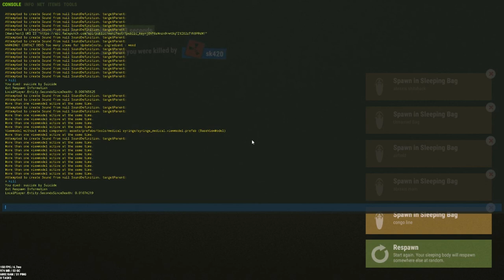Rust | Extremely Random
This is just a short video to keep my channel going while i'm away due to my shitty internet situation.

I am pretty upset that I don't get to check out much of the new update, I heard that AK changed and I saw some boat action!